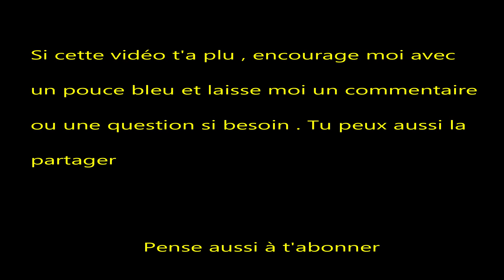Comment tailler les plants de tomates (tutoriel)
Changement de domaine et cette fois ci je vais dans le jardin pour tailler les gourmands de tomates

C'est une vidéo de saison que je voulais faire concernant le jardinage et qui pourra vous aider je l'espère

Vous pouvez les tailler avec un couteau comme moi ou bien un sécateur et éventuellement à la main mais pensez a ne pas déchirer le gourmand mais qui soit tailler net a la base

Cela évitera la maladie "mildiou" qui fait jaunir les tomates et aussi par les faire mourir et ce n'est pas le but
Petite astuce : si votre pied de tomate est attaqué par la maladie décrite ci dessus vous pouvez la traiter avec de la bouillie bordelaise disponible dans les jardineries

Voila tout est dit bon jardinage à tous

A bientôt